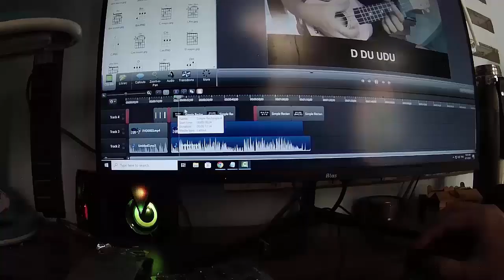A Day In My Life Of An Youtuber In Rural Vietnam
In today's video, I will share with you A Day In My Life Of An Youtuber In Rural Vietnam
On Life In Vietnam channel, I will share everything around me, can and eat, travel, go out, life tips, riding motorbike, riding motorcycle, ... Hope you guys will support me so I can be motivated to go out a lot. more videos.